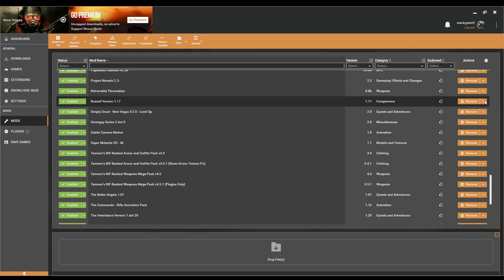Fallout: New Vegas 2020 REMASTERED w/ MODS (EP 3: The Burnin' Beagle)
Thanks again to those watching these videos! It means a ton, I know I don't have the $5k rig or the editors like the larger youtubers, but I'm working to make the best product for you! :)

I may have already captured too much to randomly start in the middle of EP 4, but I can assure my voice is coming to these videos! I won't bog you down with a bunch of meaningless filler nonsense, for the most part it will probably be game sounds (or that kickass radio new vegas!), but occasionally I would like to share my real reaction as I encounter some of these new glitches/characters/scenery that these mods have added, and I hope you all will enjoy it also!

In this episode I tried a more cut up, action packed, editing style. I really like the way it turned out! I think its a better viewing experience than speeding up the downtime like I did in the previous video, please feel free to share what you think below as these videos are for you guys!